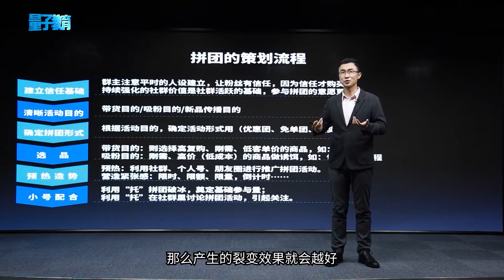你以为的商家优质活动，其实背后都有“托”的存在！